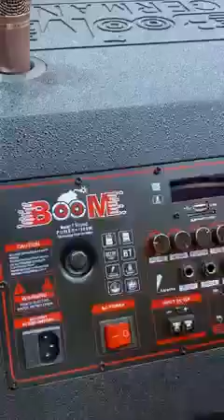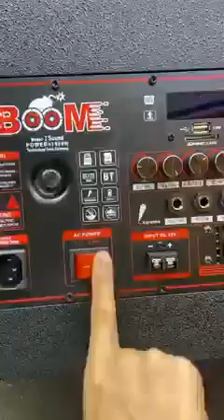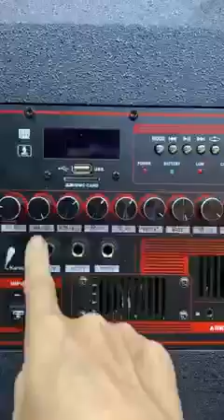បាសម៉ាកល្បី ប្រេនBOOM 2022 7 Sound 1500W សំលេងវៃចេញពិរោះ រណ្តំ